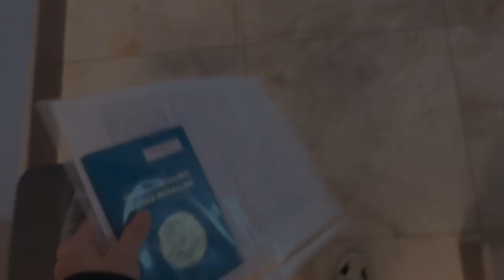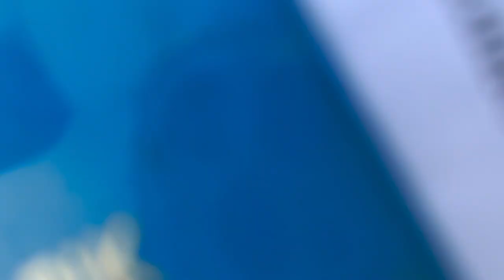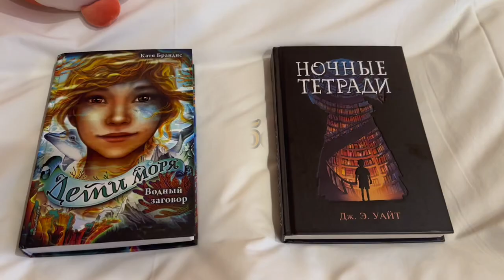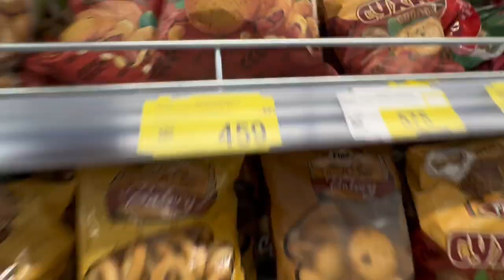🤍Vlog Öskemen☀️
Меня зовут Адина, мне исполнится 16 в этом году, занимаюсь эстетической групповой гимнастикой🥇 живу в Астане, делаю влоги в канале, развиваю свой канал  и навыки блогерства, мобилографию и т.д.
Это мой 3 влог в моем ютуб канале! 🤩
Поддержите как можете💋
Очень старалась сократить влог, сократила как могла, очень нравится влог, надеюсь вам тоже💗Как вы и заметили новый формат, начала смотреть разные влоги и поняла и усвоила многое☀️
Люблю каждого из вас!🥰🫶🏻